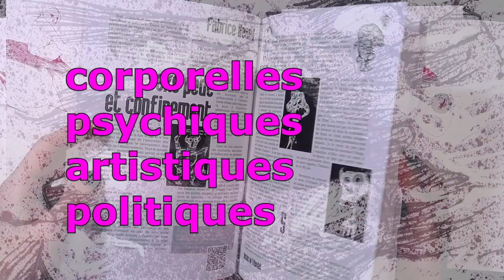Trou, le fanzine queer de C. de Trogoff et L.L. de Mars - numéro 3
Fanzine qui traite de la question des marges et qui se penche sur les formes et les transformations des corps.
Résolument queer mais s'adressant à tout public, ce queerzine réunit des personnes consentantes d'âges variés (de 20 à 70 ans), de genres et d'orientations sexuelles diverses et variées, plusieurs formes de handicap.
Des gens, quoi!
Dans chaque numéro un entretien, une archive, et un jeu. Une maquette de L.L. de Mars et beaucoup de gaieté.
voir aussi la soirée "Trou" sur twitch, 6 heures de folie pour la sortie du numéro 3 :